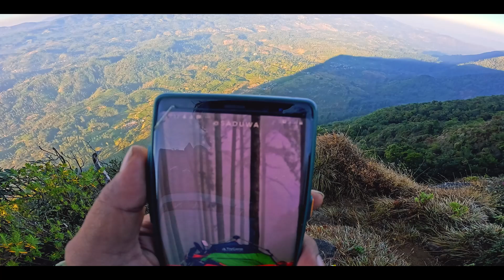අඩි 7000ක් උඩදි වතුර ඉවරයි, දූවිලි නාගෙන බැහැපු ගිරි දුර්ග පෙල /Great Western - Part 02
ඉතිං ඔන්න ග්‍රේට් වෙස්ටර්න් සංචාරයේ දෙවනි දිගහැරුම මේ විදිහට ඔයාලට දෙන්නයි යන්නෙ

මේ වෙනකොටත් පැය අටහමාරක් තිස්සෙ මහංසි වෙලා රාත්‍රී ආහාර වේලත් හදාගත්ත අපි රෑ මැද මහා සීතලකට මූණ දෙන්න වේදෝ කියන චකිතෙං ටිකක් කලිං ඇඟපත දිගඇරගත්තා

ඉතිං රෑ මැද ආපු සීතල මොන වගේද

උදේ අපි දැකපු ලස්සනම දේවල් මොනවද

ගමනෙ පහල යෑම මොන තරං අමාරුද

මේ සියලු දේ බලන්න වීඩියෝව නරඹමු

අපි Signature Trails. 🙏🙏